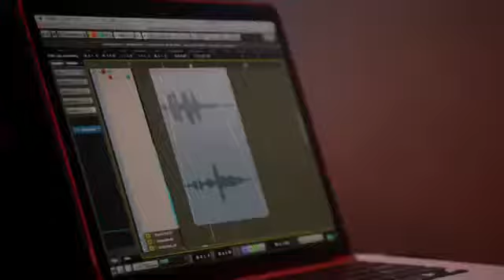Marq Marquez play X-ADV